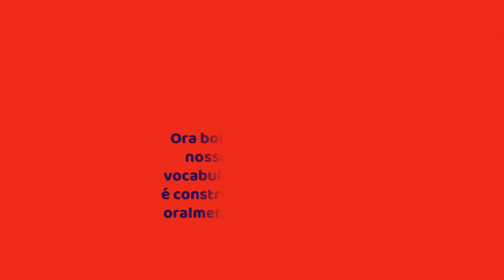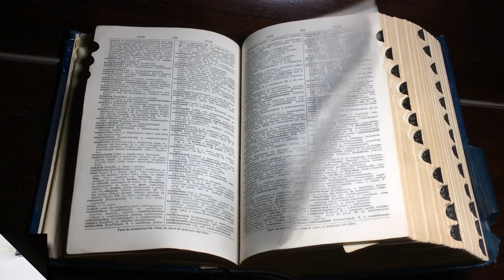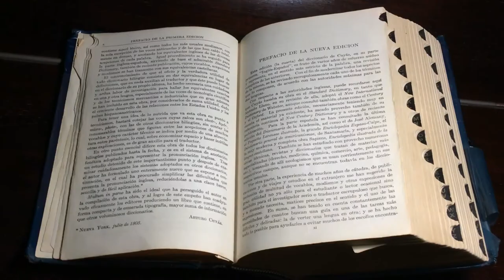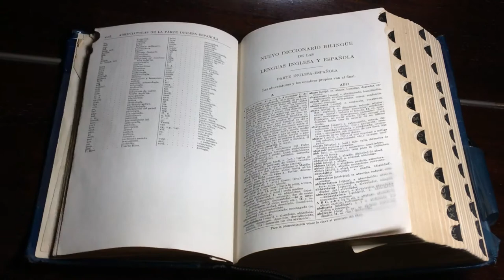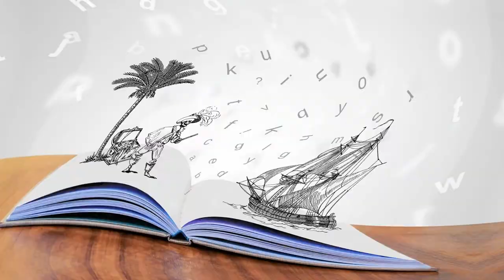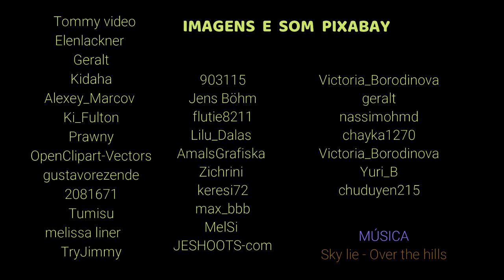Buscando alternativas para crianças em casa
Uma breve conversa sobre a importância da ampliação de vocabulário para crianças que estão desenvolvendo o letramento, isto é, que estão aprendendo a ler e escrever.  Apresentação de exemplos de atividades para realizar na escola virtual ou em casa, com educadores ou familiares.